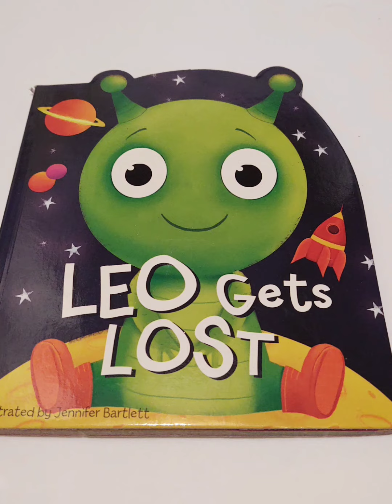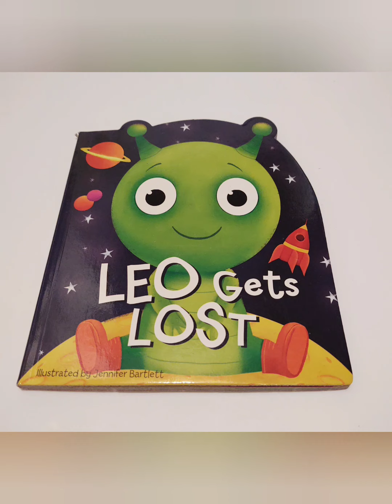Leo Gets Lost Read aloud read along toddler preschool learning education storybook